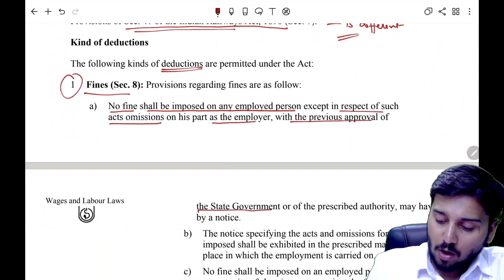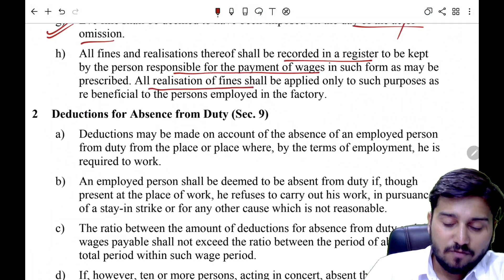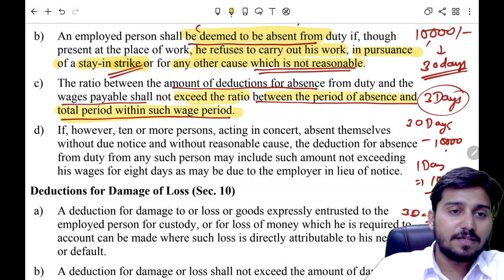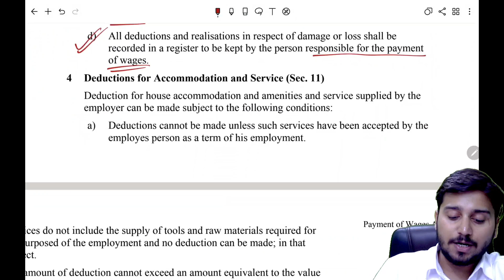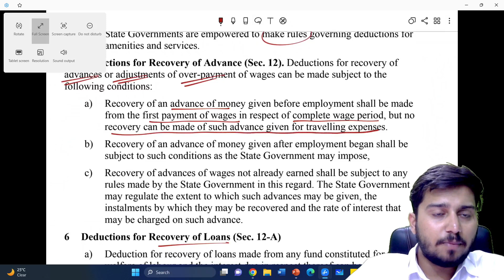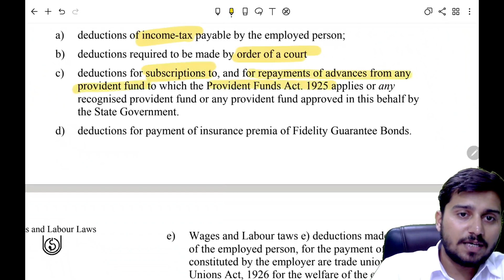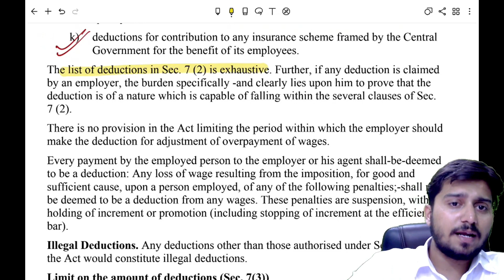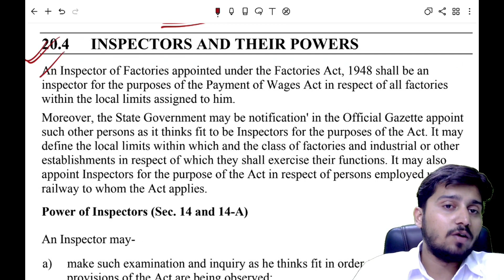UPSC EPFO Exam 2023| Industrial Relations & Labour Laws |Lecture-11|Complete Free Course| Proxy Gyan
Hello Aspirants! Proxy Gyan is bringing to you a specialized 1-On-1 Mentorship program for UPSC Civil Service & State PCS Exams Aspirants. In this program, you will be getting weekly assignments for Essays and Answer Writing, Personalized Evaluation & Feedback, Fortnightly Live Q&A Sessions with Your Mentor & access to a Private Telegram Group! Hurry up!!!

UPSC EPFO APFC Previous Year Cut Off by UPSC
UPSC EPFO Cut Off
EPFO Cut Off
EPFO Cut Off
industrial relations in hrm
industrial relations and labour laws by s.c. srivastava 7th edition
industrial law pdf
labour and industrial law bare act
industrial relations in india
industrial relations act india
importance of industrial relations ppt
types of industrial relations pdf
new labour laws in india
articles on labour laws in india
indian labour law for private company pdf
labour laws in india working hours